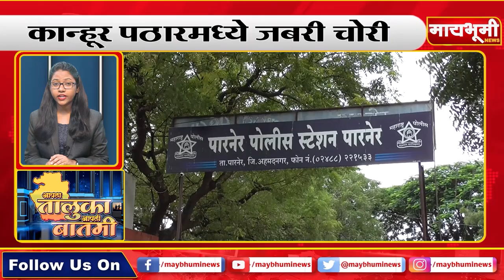पारनेर । आपला तालुका आपली बातमी २०/०१/२०२१